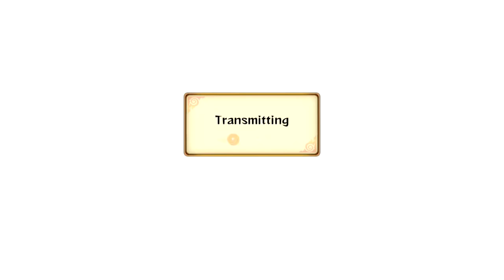Xbox Training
【PSN ID】Eljosbertox360
【XBL Gamertag】Youtube Tr0ll